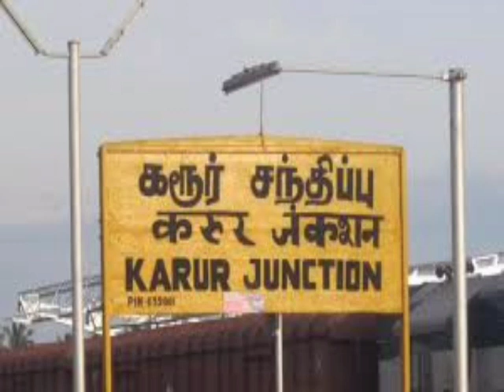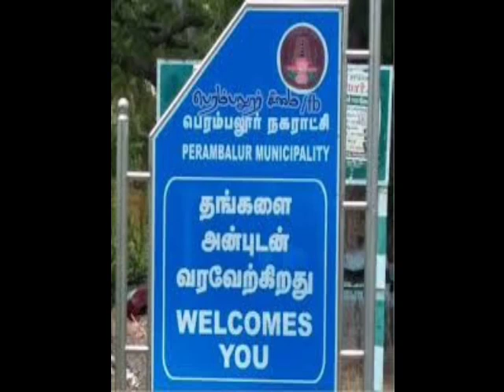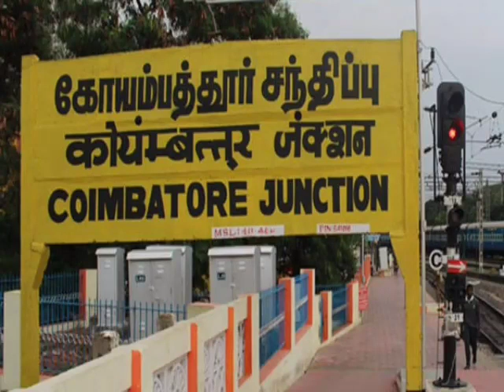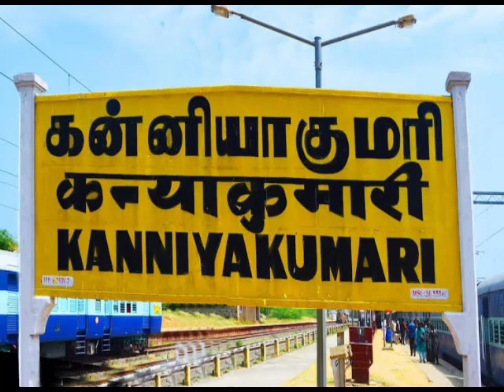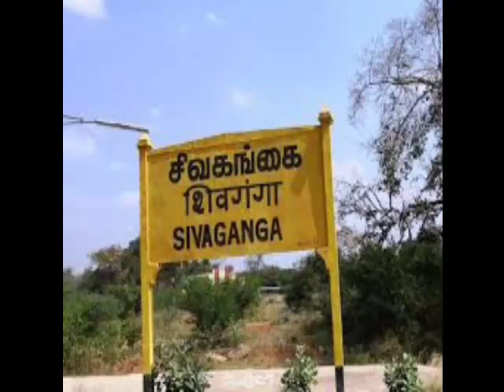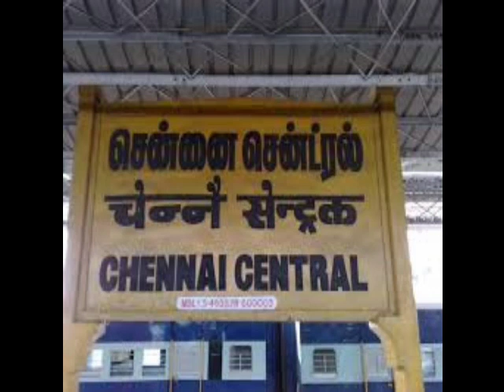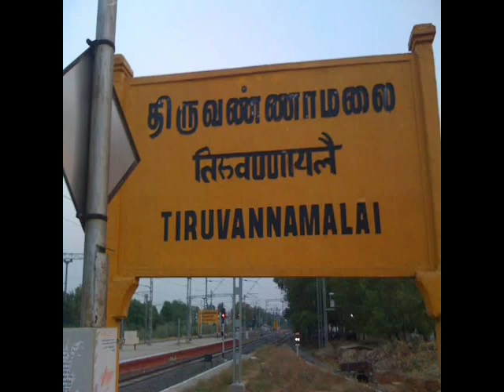IDEAL & ADHARSH GRADE 3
1.Class    :   III std
2.Subject :  G. K
3.Session: 4
4.Portion heading: Districts of Tamilnadu.